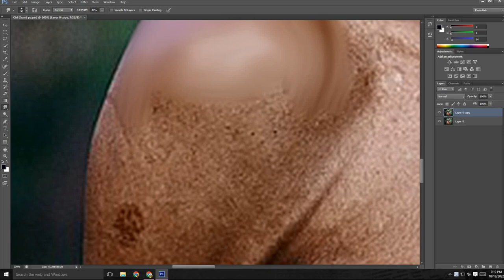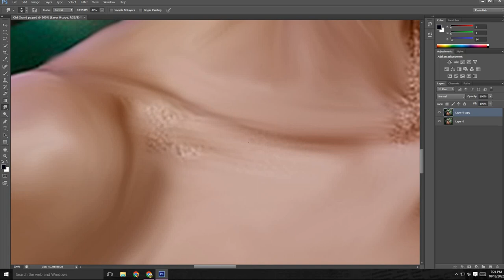How to creat Smudge painting / Photoshop Tutorial / Smooth Smudge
It is Always ready to Editing Photos And Videos
This is  photoshop tutorial Any Idea and tips Commend